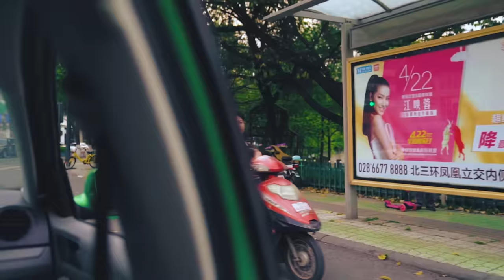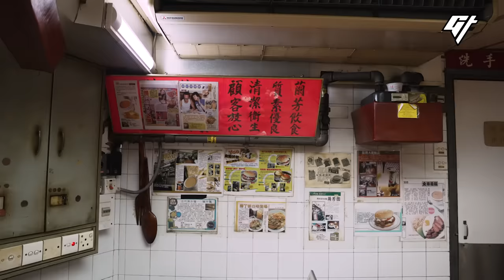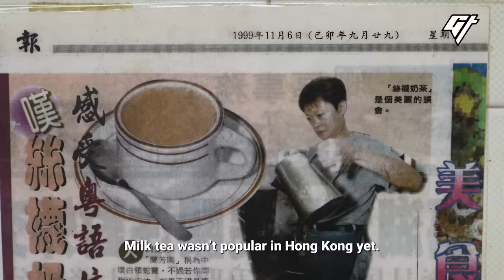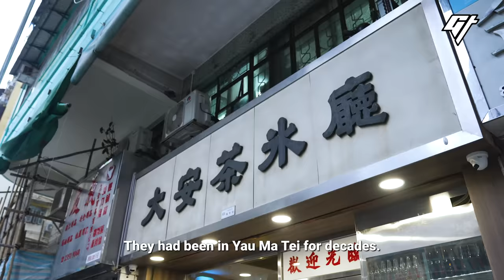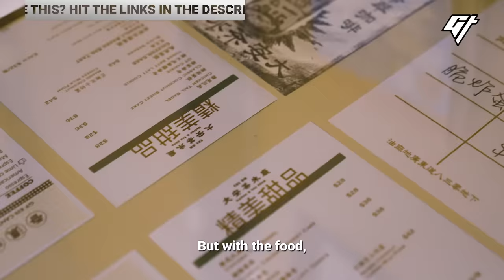Why Milk Tea in Hong Kong Tastes So Unique | City Bites Hong Kong Edition Ep2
Pineapple buns, egg tarts, and milk tea — you can get an authentic taste of Hong Kong just by visiting a Cha Chaan Teng. These Hong Kong-style cafes serve a plethora of dishes that’s both inspired by the east and the west. We visited the oldest existing Cha Chaan Teng in Hong Kong, as well as a newer one that’s trying to put a spin to the tradition.

This is the second episode of City Bites, Hong Kong edition, where we dive into the city’s unique  food culture, and its roots.

0:00 How to make authentic HK-style milk tea
4:19 What locals love to eat
5:50 Giving Cha Chaan Teng food a twist
8:44 Should we reinterpret Cha Chaan Tengs?

We really hope you've enjoyed our content and thanks to all of you who've followed us on our many adventure on-screen. Donations from you guys will go a long way to help us continue to invest time and effort to keep producing the high-quality videos you love. Please consider making a contribution to Goldthread via the “Thanks” button above! Thank you in advance❤️!

If you liked this video, we have more stories about regional food and drinks in China:

Cook and Eat the Freshest Fish on a Fishing Boat | City Bites Hong Kong Edition Ep1

Producer: Angie Hon, Cassie Fei
Videographer: Gavin Wong, César del Giudice, Erin Lo, Cassie Fei, Ryan Putranto
Editor: César del Giudice
Animation: Stella Yoo
Narration: Dai Qian
Mastering: César del Giudice